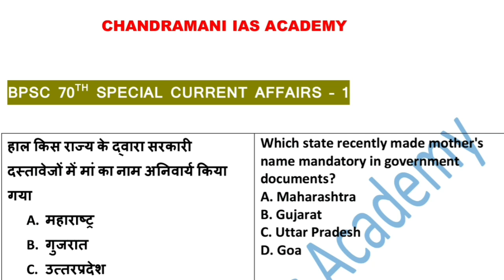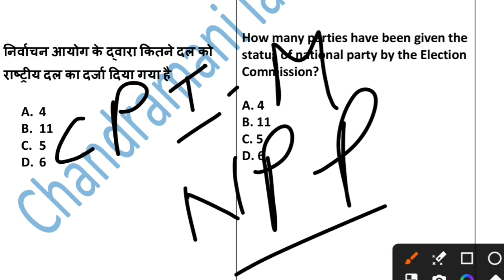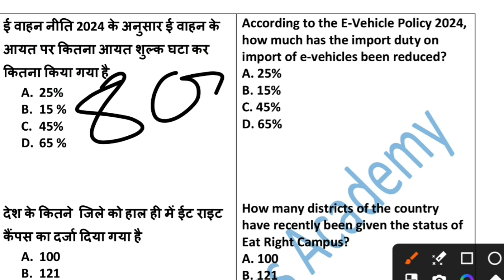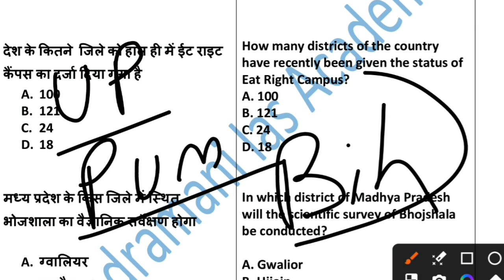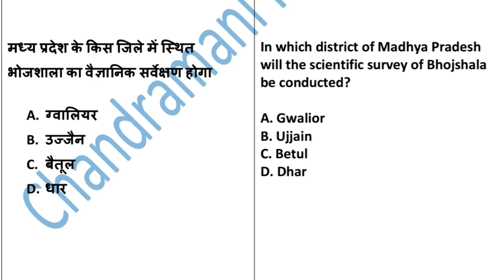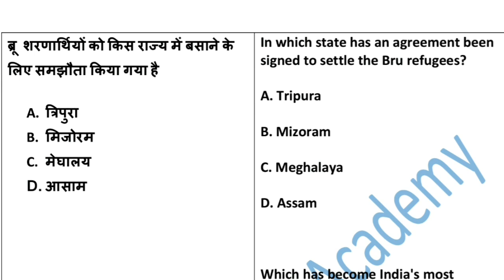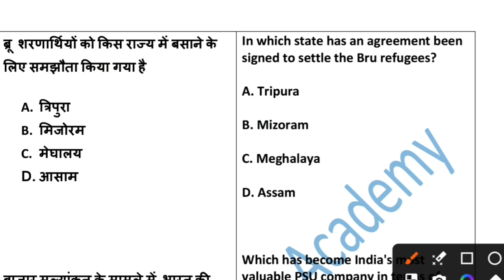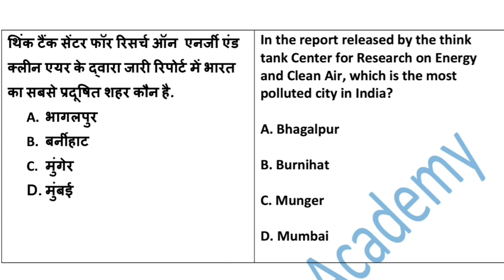BPSC 70th PT Current Affairs - 1 - केवल महत्तवपूर्ण सवाल - Download free Pdf from App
Ready for BPSC 70th PT - Current Affairs - 1 - केवल महत्तवपूर्ण सवाल - Download free Pdf from App

bpsc 70th current affairs chandramani sir
bpsc current afairs 2024
bpsc current affairs
bpsc current affairs marathon
bpsc 70 current affairs 2024
bpsc 70th current affairs 2024
bpsc 70th cutoff
70th bpsc current affairs strategy
bpsc 70th vacancy
bpsc 70th notification 2024
bpsc 70th prepration
chandramani ias academy
cia
chandramani sir